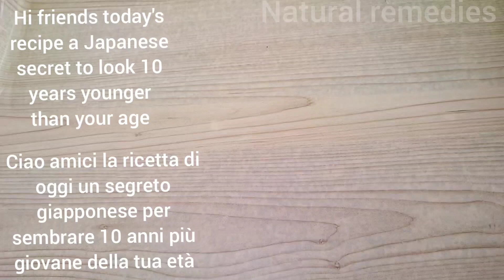Segreto giapponese per sembrare 10 anni più giovane della tua età, trattamento antietá.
Un segreto giapponese per sembrare 10 anni più giovane della tua età, eliminare rughe e linee sottil